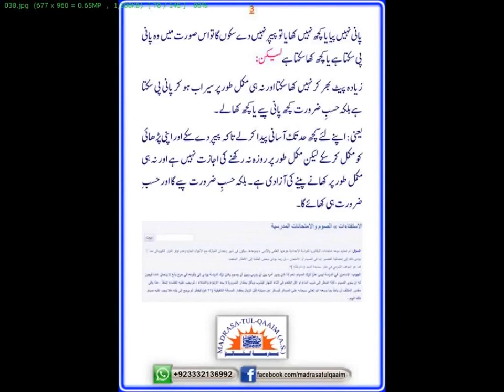ماہِ رمضان میں امتحانات اور طالبِ علموں کے روزہ رکھنے کا مسئلہ